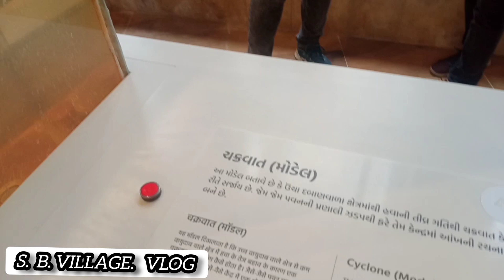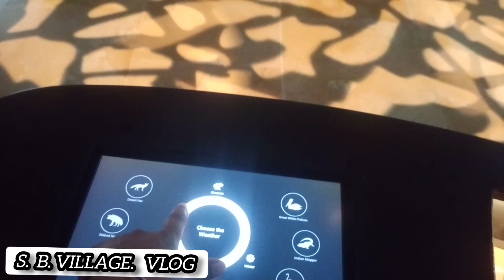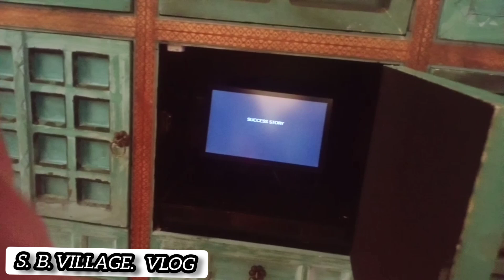આજે ભુજમાં ક્યાં આવ્યા ફરવા aje bhuj ma farava sbvillagevlog bhuj memoriyal kutch ahir ahirvlog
jay mataji

kem chho